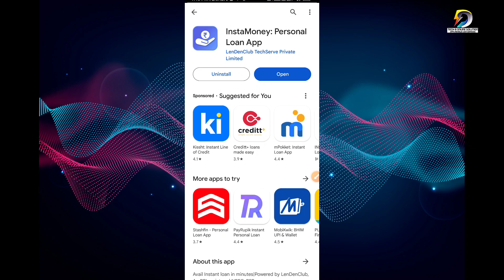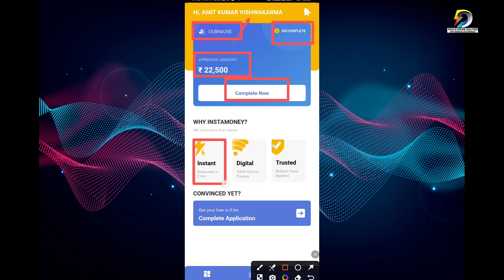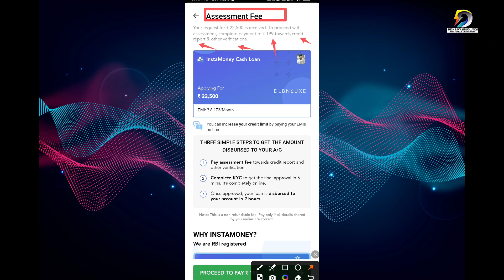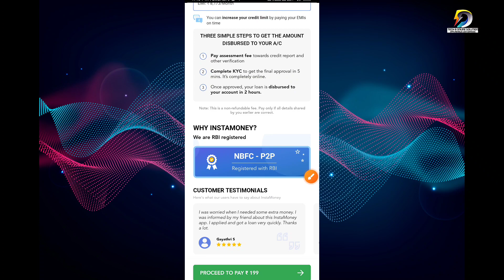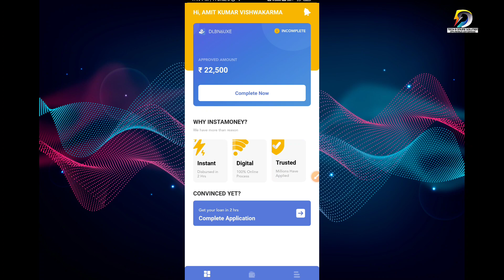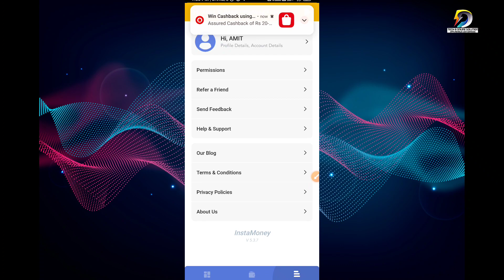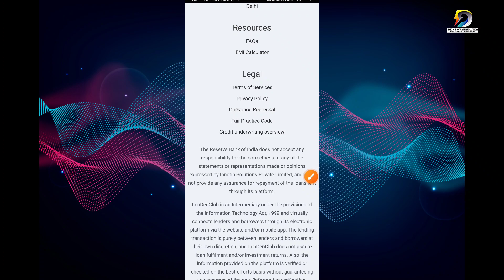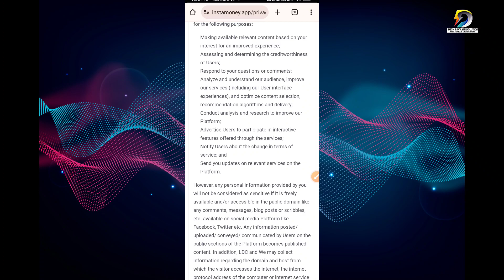Low CIBIL Score personal loan | loan App without income proof | Instant loan app without cibil score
Loan Website Fast Approval, Instant loan without cibil score, CIBIL Score loan without income proof,

Topic -

500 cibil score instant loan 2024,
instant personal loan,
pay later app low cibil score,
loan app fast approval 2023 tamil low cibil score,
low cibil mobile finance,
instant loan websites in india,
best loan app to increase cibil score,
pay later app without income proof,
flipkart personal loan without income proof,